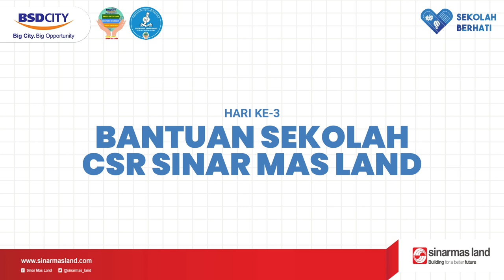Bantuan Sekolah CSR Sinar Mas Land 2021 | SMKI Insan Mulia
Rabu, 22 September 2021, hari ke-3 pendistribusikan bantuan sekolah kepada 4 sekolah yaitu SDN Civayur, SMKI Insan Mulia, SMPI Nurul Falah, dan MA Yapin Cihuni.